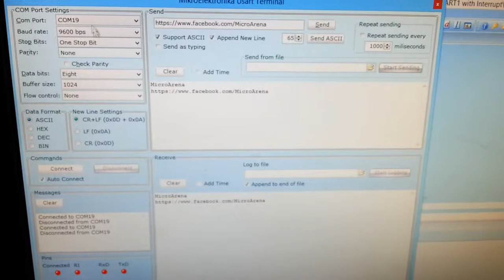STM32 Serial Communication Demo